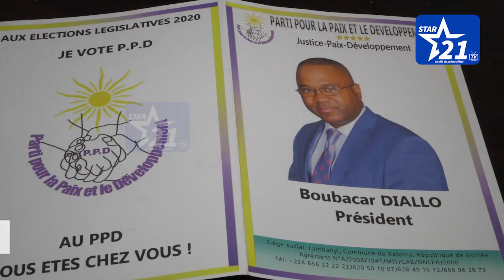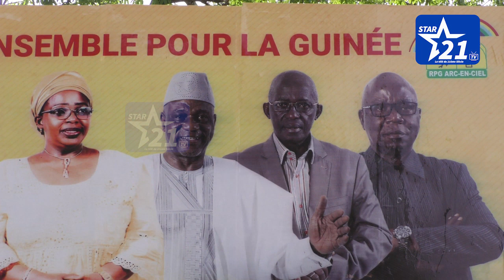GUINEE / LEGISLATIVES : un nouveau report qui divise les politiques